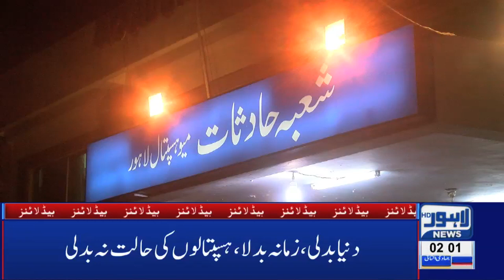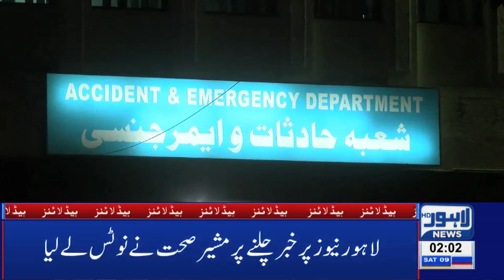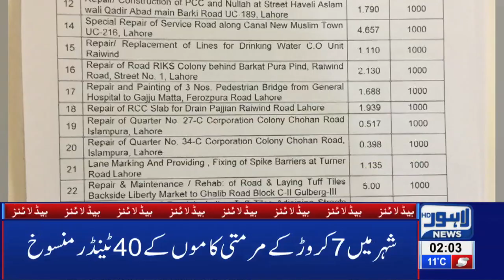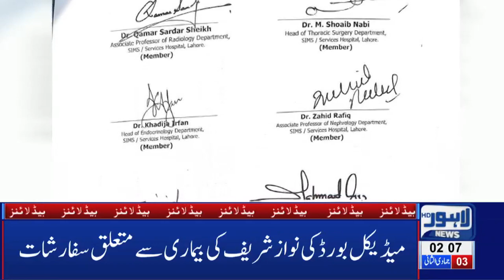02 AM Headlines Lahore News HD – 9th Feb 2019